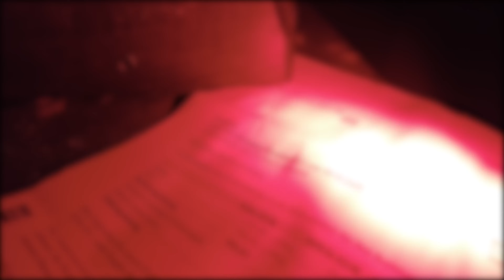Plötzlich AUGEN in der DUNKELHEIT! Unheimlicher LOST PLACE! | XanderStorys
HOLY Energy | Lust auf einen Fokus Boost oder etwas fruchtig süßes zu Trinken ohne dabei auf ungesunde Energy Drinks aus dem Supermarkt zurückzugreifen?

Jetzt probieren!

Alle Produkte, wie den neuen Cherry Geschmack, sowie den ADVENTSKALENDER findest du

In diesem Video erkunde ich 2 verlassene Orte für euch! Ihr wollt mehr solcher Projekte?

Heutiges Video:

- 00:00 Intro

- 00:09 Erste Location

- 11:53 Zweite Location

- 23:00 Outro

-Lucas King
Imagine A New Darker You
Interpret: The Tower of Light
Album: Imagine A New Darker You
In The Void
Interpret: Amulets
Album: In The Void